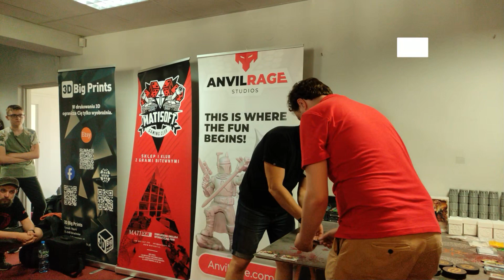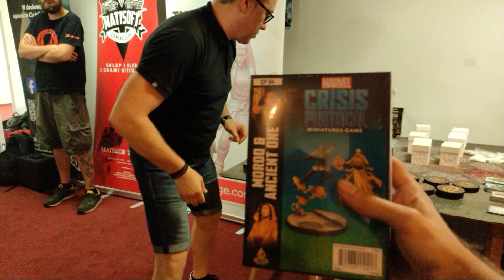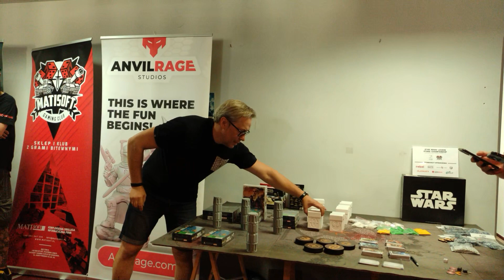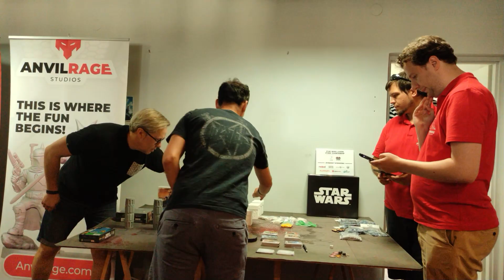#10 Relacje z Turniejów - Galaktyka w Ogniu i Matisoft Gaming Club - Store Championship - Warszawa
CIEKAWY I WARTOŚCIOWY OPIS!

Odpowiedzi na najczęściej zadawane pytania:
1. Na karty rozkazów używamy zwykłych koszulek na karty.
2. Na karty jednostek używamy Ultimate Guard 14-pocket.
3. Na żetony rozkazów używamy kapsli na monety 35mm

TIMESTAMP

00:00 Wstęp
01:15 Fotki
01:59 Rozpoczęcie i ogłoszenia
17:11 Fotki
17:47 Gra 1
18:06 Fotki
18:43 Gra 2 i 3
22:11 Fotki
22:47 Dzień 2
23:48 Fotki
24:25 Gra 4
28:06 Fotki
28:37 Gra 5
30:50 Fotki
31:21 Ogłoszenie wyników
46:02 Losowanie nagród
52:21 Ostatnie ogłoszenia
52:40 Fotki
53:11 Podsumowanie turnieju
55:32 Zakończenie